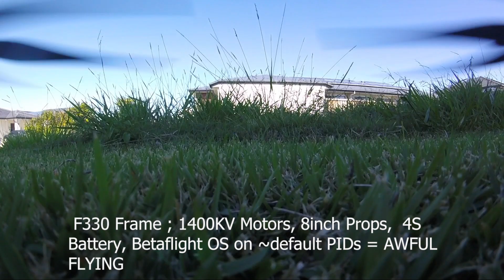2023 05 03 Tuning